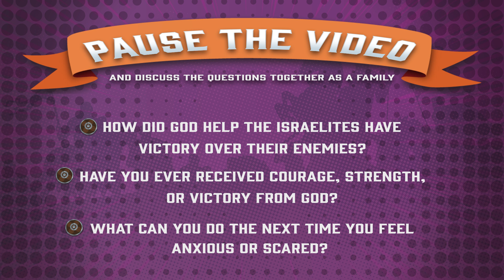October 27, 2024 ECM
When the King of Aram sends troops to capture Elisha, Elisha’s servant is afraid until God opens the servant’s eyes. Then he can see hillsides covered with angels, horses, and chariots of fire.